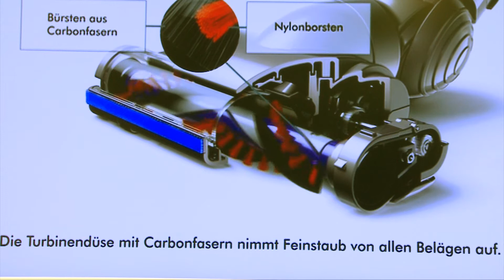HighTech für Heim und Beruf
Neueste Technologie bei Staubsaugern ohne Beutel und Ventilatoren ohne Rotorblätter.

Erich Geisser - Geschäftsführer, Dyson GmbH